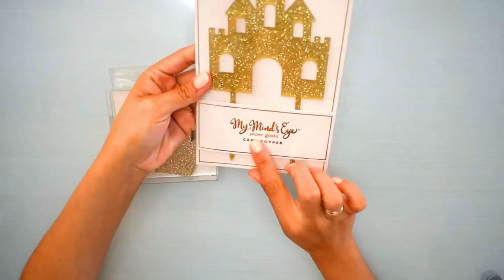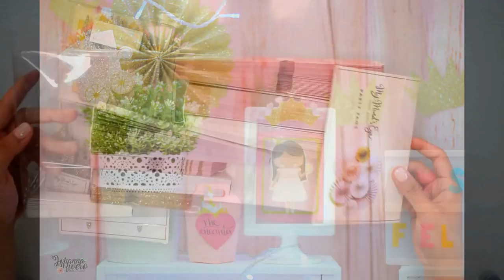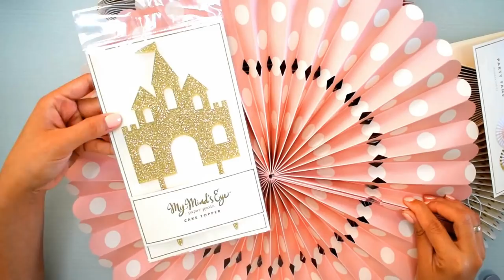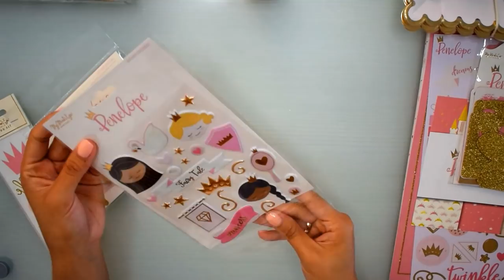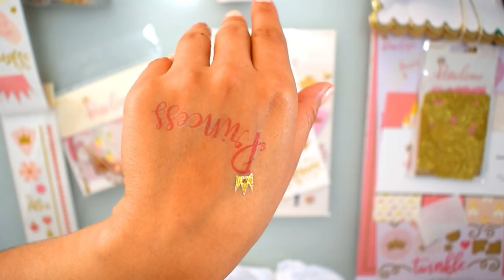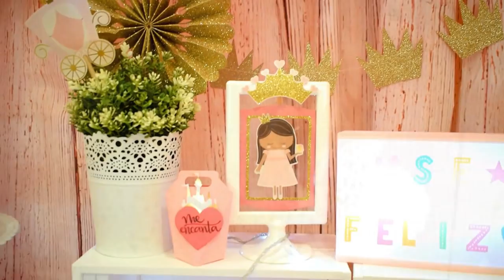Como Montar una Mesa Dulce princesa con productos Scrap OH naif